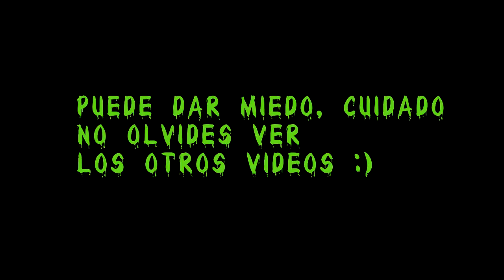Encontré una versión CREEPY de Minecraft de La Deep Web (Horror extremo)